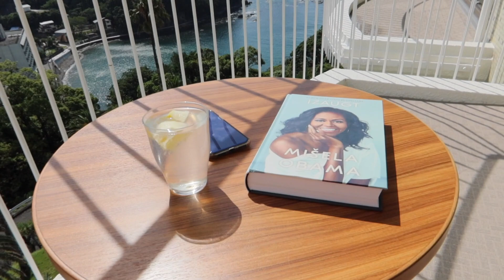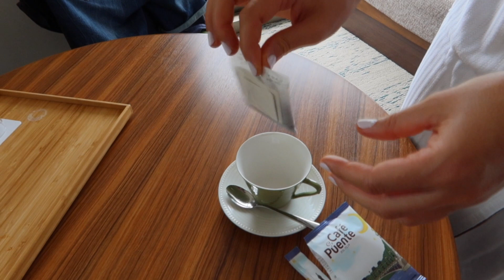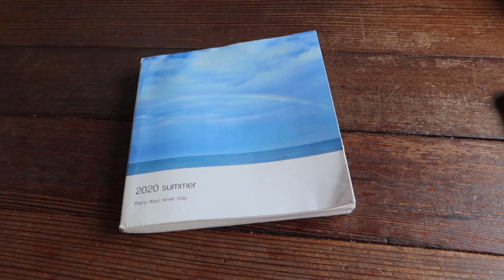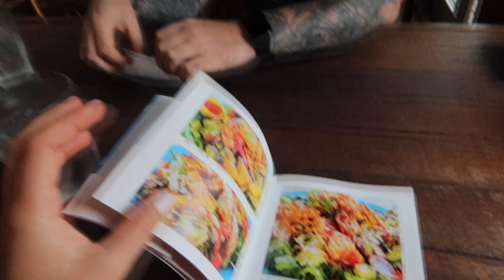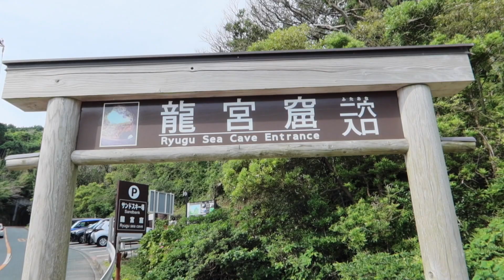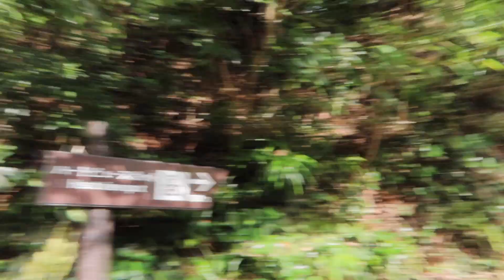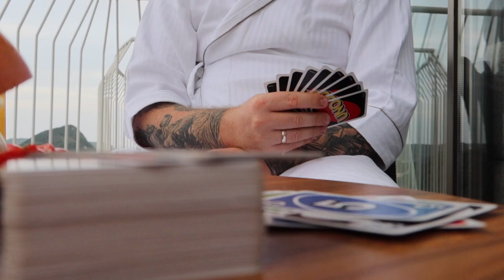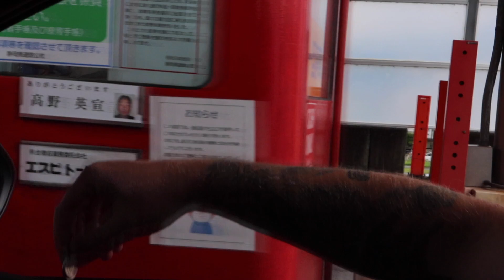Ceļojam pa Japānu - Shimoda #2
Čau!

Mazliet iekavējusies , bet beidzot nonākusi līdz šejienei otrā vloga daļa no mūsu mazo ceļojumu uz Shimodu :)